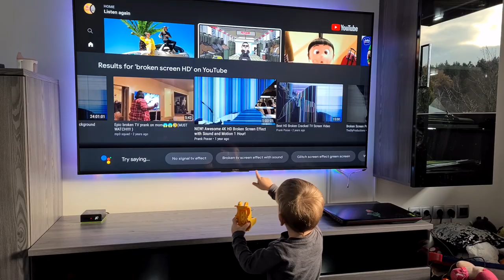Z Liamom Sva Zlomila TELEVIZOR!!!!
Kviz bo na najinem instagramu na story-u 01.12.

kiki.family